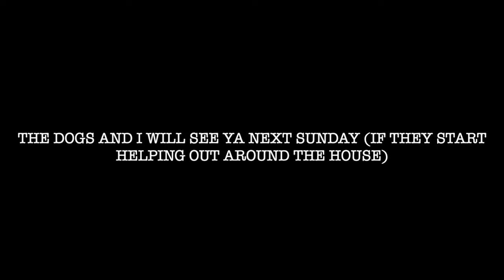SOLO RV LIFE | a slower travel style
As I get deeper into my RV life journey, it’s clear that my travel style has changed and I’m not sad about it.  I spent a weekend slowing things down in Quartzite and realizing how much more enjoyable it is!

For my favorite dog mom must haves check out our Amazon Storefront on LinkTree

I only share products that I have used and recommend to others.  There were plenty of other products I tried, but only these are the ones I would buy again!

Electrical
ANL Fuse
Cable Entry Gland-Single
4 AWG Wire
Toggle Switches
12v Cigarette Lighter
12v USB Plug
12v Multi Plug Outlet
Lug Set
2/0 Wire
8 AWG WIRE
Hammer Crimp
2/0 Lugs
Busbar
12v Fuse Block
Master Switch
Puck Lights

Plumbing
Drain Hose Tubing